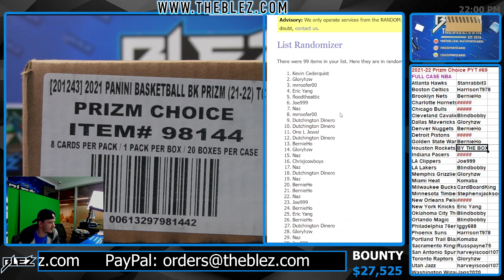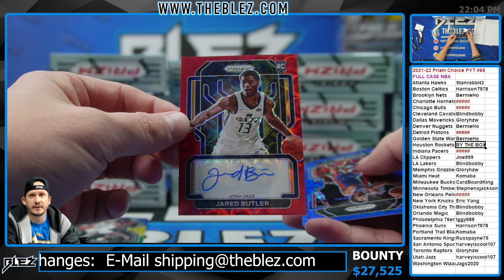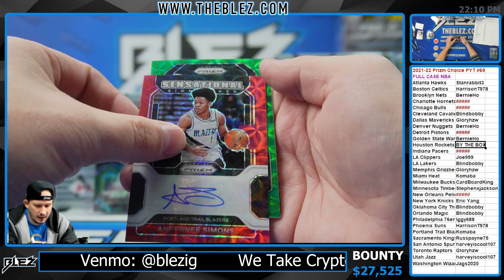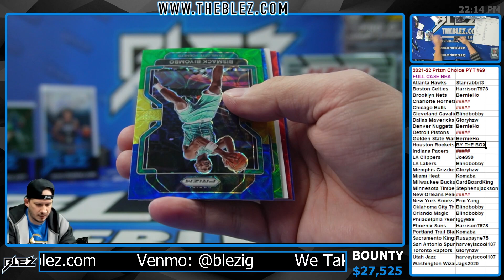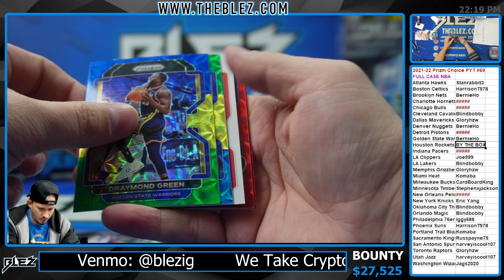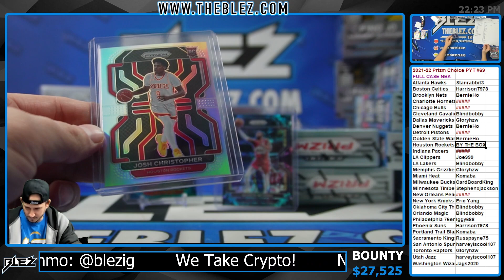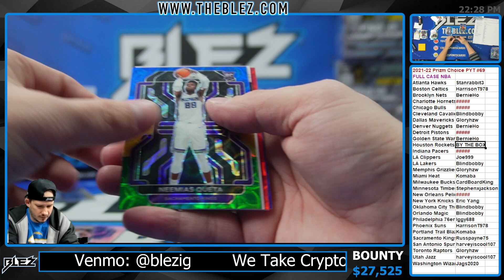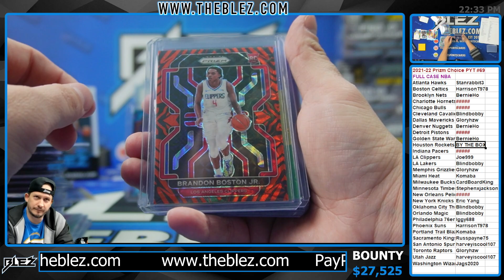2021-2022 Panini Prizm Choice FULL CASE BREAK #69 Pick Your Team